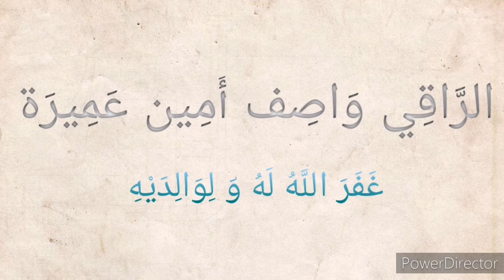كيف أتلف سحرا وجدته في بيتي(و فيه توبيخ لبعض من المفتين بجهل في السحر) الشيخ د.صالح الفوزان (١١٩)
المصدر: شرح الفتوى الحموية لشيخ الإسلام ابن تيمية رحمه الله تعالى ، الشريط (٤٠).

الشيخ الفوزان
صالح الفوزان
الشيخ الدكتور صالح بن فوزان الفوزان
فتاوى الرقية الشرعية
فتاوى الرقية
فتاوى الراقي و المسترقي
فتاوى المعالجين
فتاوى المعالج
فتاوى المرضى
فتاوى المريض
فتاوى السحر
فتاوى المس
فتاوى الحسد
فتاوى العين
فتاوى المسحور
فتاوى الممسوس
فتاوى المحسود
فتاوى المعيون
فتاوى الجن
السحر
المس
الحسد
العين
الساحر
ساحر
سحرة
السحرة
مسحور
شيطان
شياطين
جني
خادم السحر